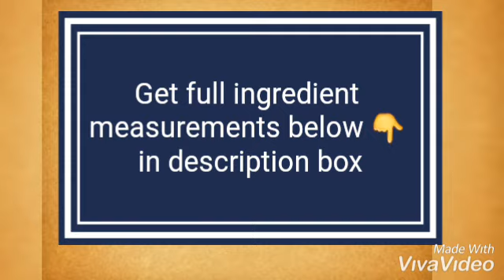White chicken curry| white gravy chicken by SuRe kitchen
INGREDIENTS
chicken bonless/ with bones- 250 gms

FOR MARINATION-
Curd- 2 tblspn
Black pepper- 2-2 teaspn
Salt

GARAM MASALA-
Bay leaf- 1-2 medium
Cinnamon stick- 1 half inch
Black caradamom- 1- 2 small
Shaahi zeera- 1 teaspn

 OTHER INGREDIENTS-
Onion sliced- 2 medium
Green chilli- 2 medium
Cashews(kaju)- 10-12
Almonds(Badam)- 8-10
Poppy seeds(khash khash)- 2 teaspn
Sesame seeds(till)- 2 teaspn
Cream- 1/4 th cup
Kasoori methi- 1 tblspn
Salt
Oil

SuRe kitchen
Sure kitchen
Surekitchen